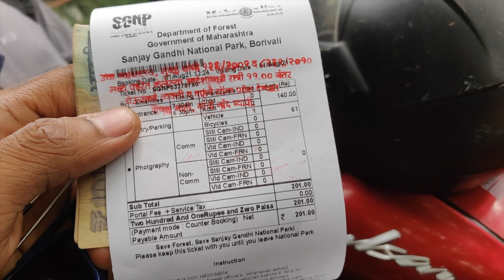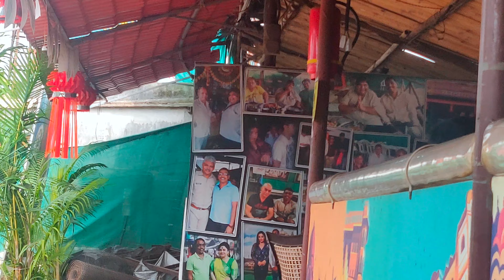Don't Visit Yeoor Hills If...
It means a lot to me if you share my videos with your friends and family❤️

•If there is anything you want me to cover then let me know

🔴OTHER SOCIAL MEDIA ACCOUNT FOR UPDATES

🔴EDITS
Gagan Barot-